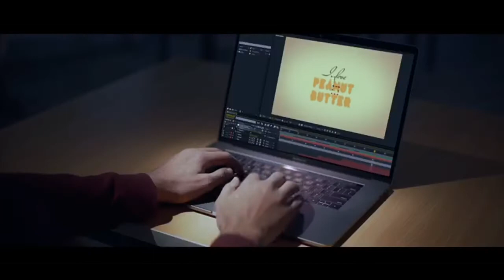MOHAMED SAMY INTERVIEW - Insider Tanta